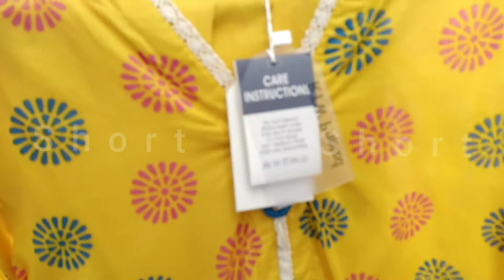Gul Ahmad beautiful new dress designs#dressdesignideas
ideas dress designing
dress designing ideas
neckline designs
stylish neckline designs
shirt neckline designs
beautiful trendy shirt designs
dress designing
kurta designing
kurti designing ideas
kurti designing
dress designing for eid
eid dresses
gulahmed
gul ahmed
ideas
gul ahmed pret designing
gul ahmed lawn collection
gul ahmed lawn pret collection